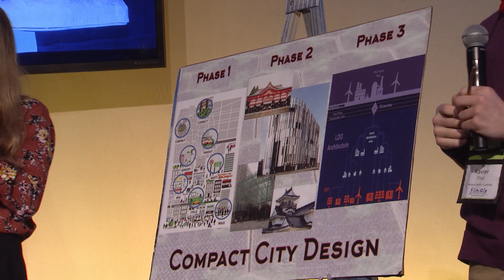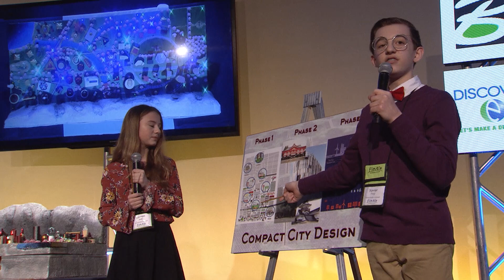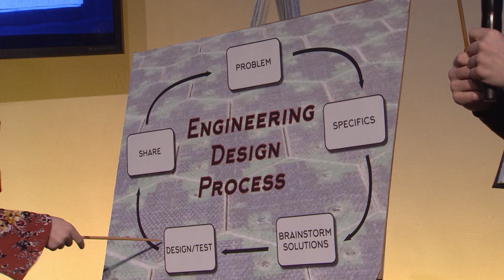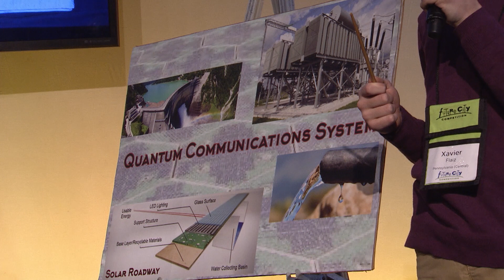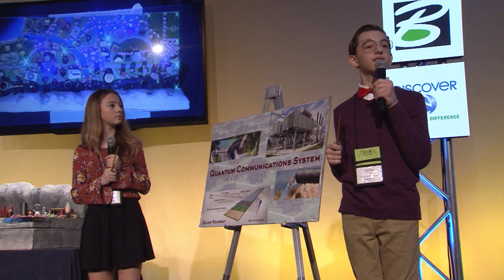2019 Future City Finals Pennsylvania (Central) Presentation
Watch the 2019 Future City champions from Pennsylvania (Central) deliver their presentation to the Finals Judges.